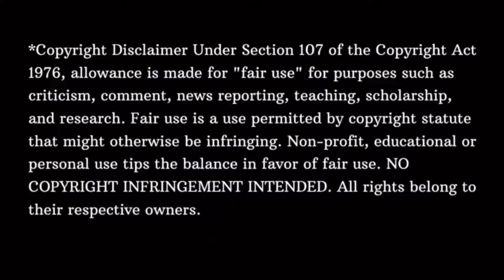Amazon WHEEL OF TIME Trailer Reaction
Robert Jordan's Wheel of Time series is being adapted by Amazon Prime to Television. This is my first time seeing the trailer with reaction, analysis and thoughts.